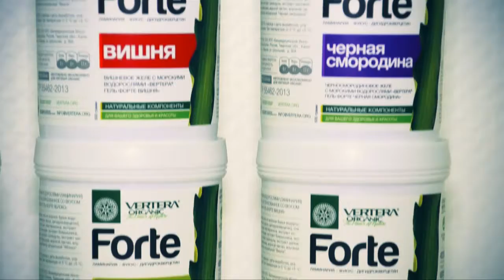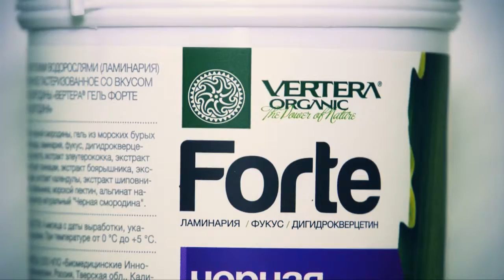10 Гели Forte с фруктовым вкусом